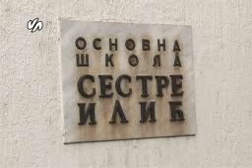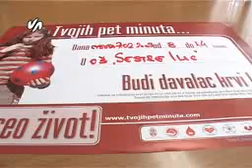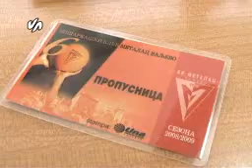NajavaAkcije u OS Sestre Ilic SandraSmok